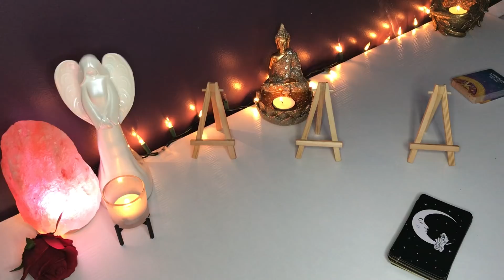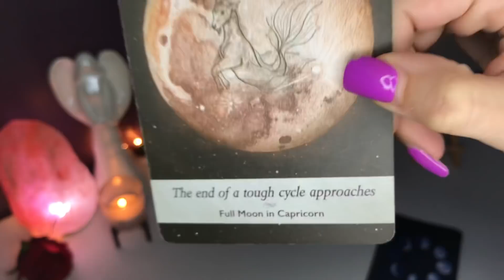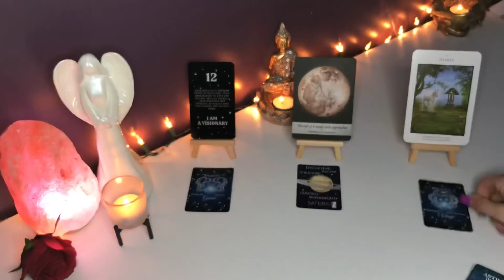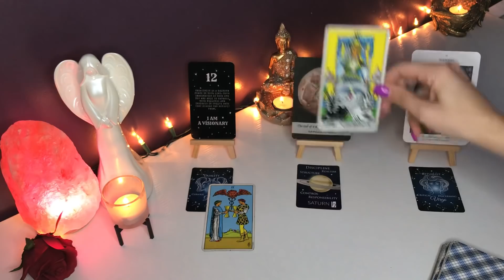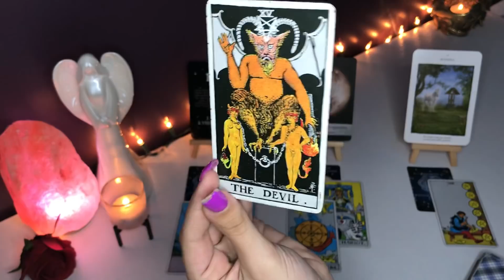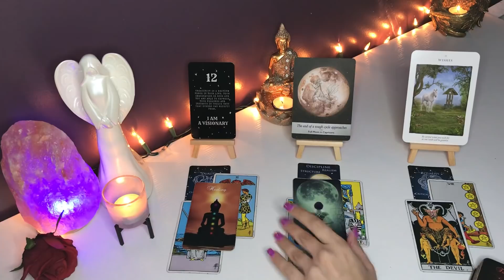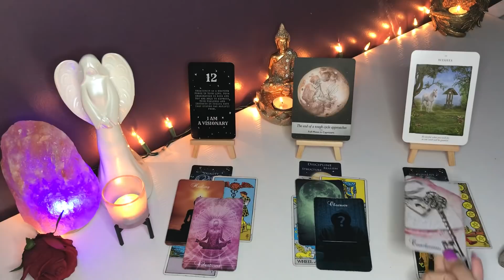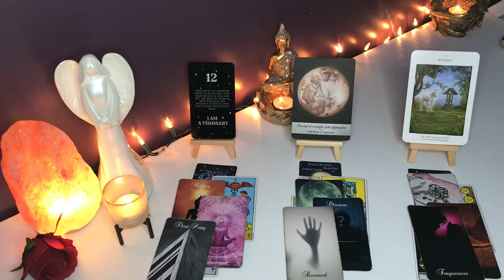*CANCER* THE STRUGGLE IS OVER!!! YOUR WISH IS FINALLY GRANTED!!! 😁AUG 9-15 WEEKLY TAROT